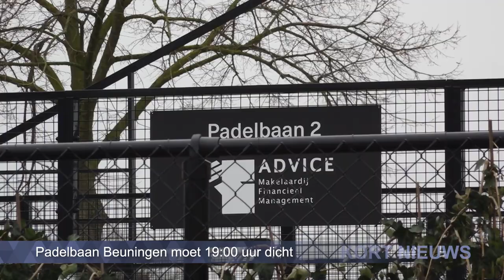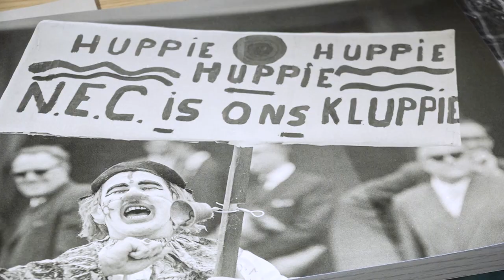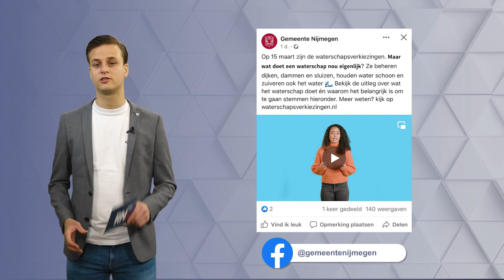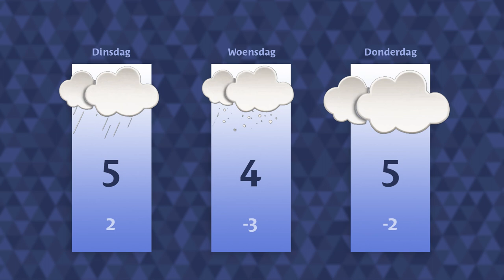Maandag 6 maart 2023 || RN7 REGIONIEUWS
Armoede in de regio neemt toe,
supporters Vitesse weer welkom in Goffertstadion
en Down The Rabbit Hole presenteert nieuwe namen.